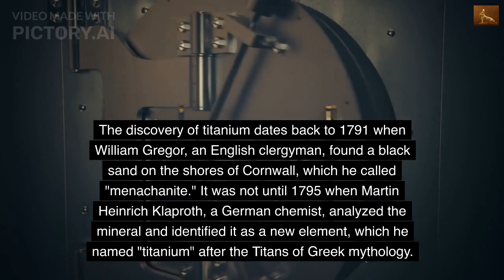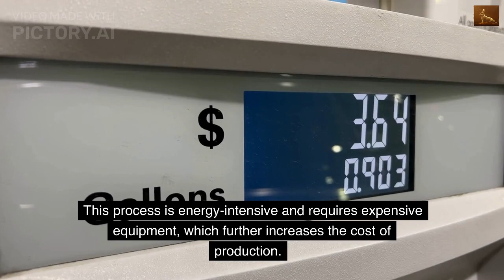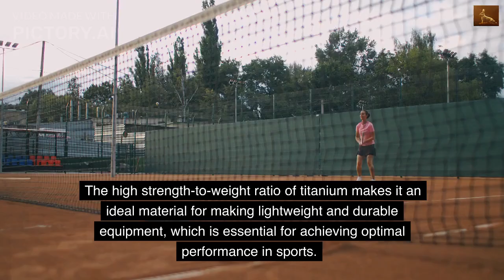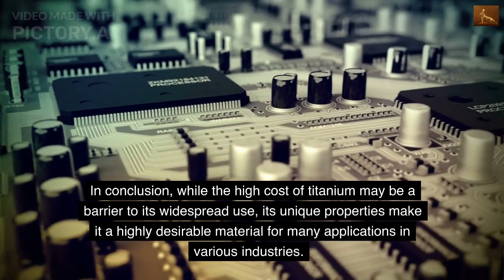The Titanium(Ti) Information, history : Aircraft fabrication materials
The Titanium(Ti) Information, history